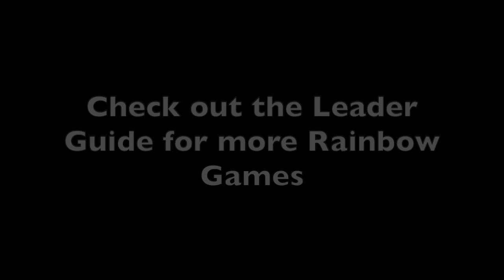Games 5 - Color Scavenger Hunt